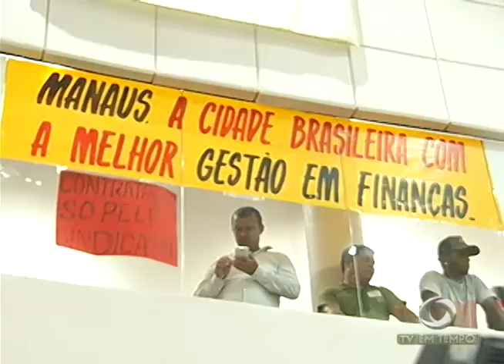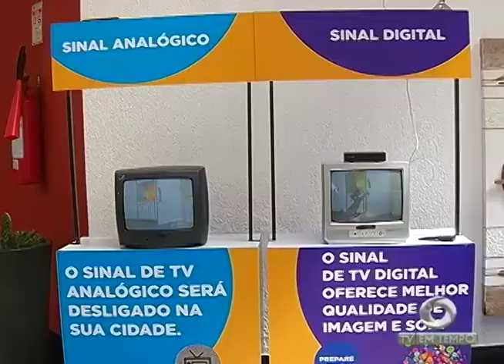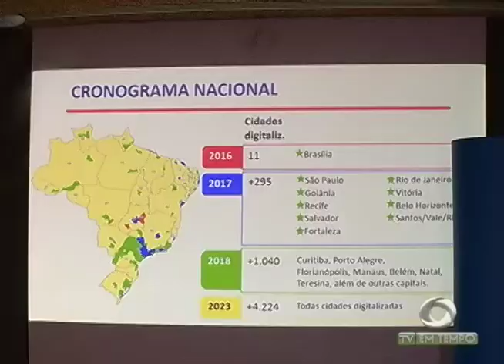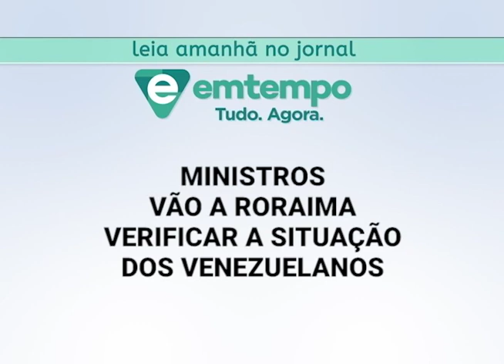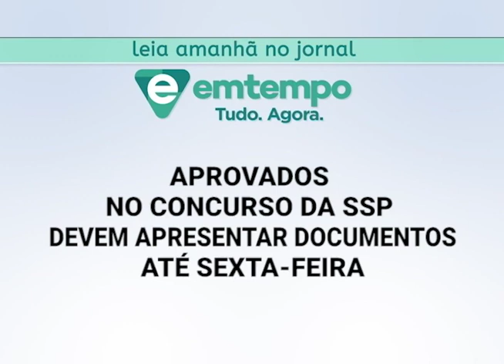Boletim Em Tempo (06.02.2018) Noite